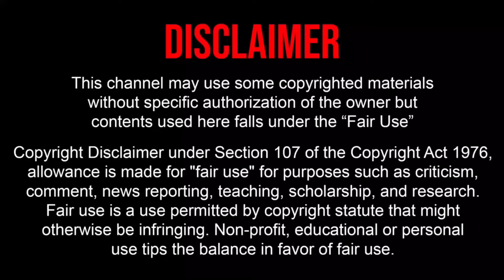সিলেট বন্যার কারণ কি ?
Pray for Sylhet .please

💨💨Video Title➤
সিলেট বন্যার কারণ কি ? এর জন্য কারা দায়ী || Sylhet Flood & Behind Reason

^^ THINK ^^

বাংলাদেশের উত্তর পূর্বাঞ্চলীয় সিলেট ও সুনামগঞ্জ অঞ্চলে বন্যা ভয়াবহ রূপ নিয়েছে। পানিবন্দী হয়ে
flood news sylhet,Behind Reason,sylhet flood,সিলেটে বন্যাএই দুই জেলায় প্রায় ত্রিশ লাখ মানুষ ক্ষতিগ্রস্ত হয়েছে বলে প্রশাসনের হিসাবে বলা হচ্ছে। সিলেট থেকে সাংবাদিক আহমেদ নূর বলছেন, সিলেট শহরের প্রায় সব জায়গায় পানি উঠেছে। সিলেট বন্যার কারণ কি ? এর জন্য কারা দায়ী

💨💨Recording Date ➤
 @  When you are watching
💨💨Location➤ Bangladesh
💨💨Thumbnail Text➤
( কি কারনে এত পানি )
☑ HASHTAG ➤